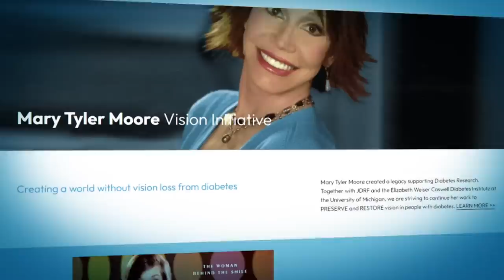Mary Tyler Moore’s husband shares memories of the TV icon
Mary Tyler Moore’s widower Dr. Robert Levine shares how he and the television icon first met and the love they shared until her passing in 2017. Dr. Levine also talks about how he is continuing her legacy and says, “She’s with me every day. The pain of her loss is unreconciled but I feel her love all around me.”